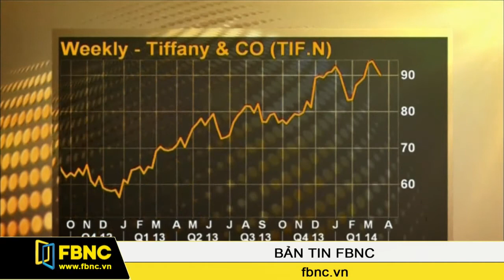Doanh thu tốt, triển vọng của hãng Tiffany vẫn không tích cực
Giữa lúc các hãng bán lẻ Mỹ điêu đứng vì thời tiết, thì hãng trang sức Tiffany vẫn báo cáo doanh thu tích cực. Tuy nhiên, giới đầu tư vẫn không mấy lạc quan về triển vọng của hãng này.